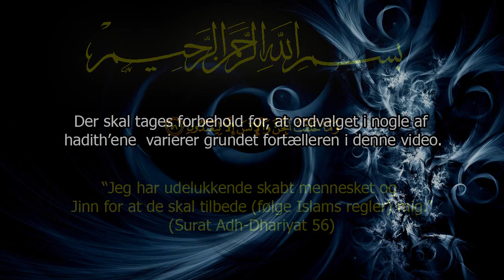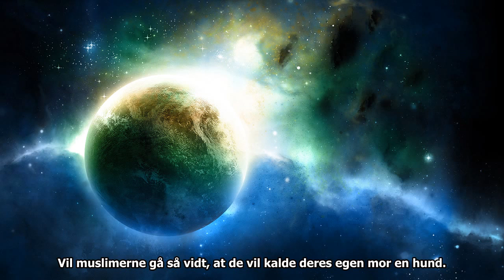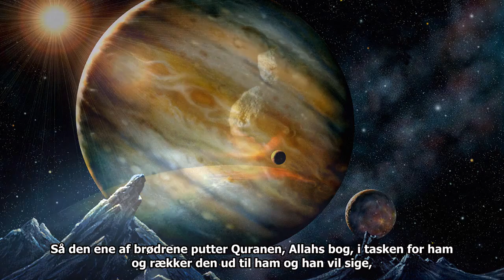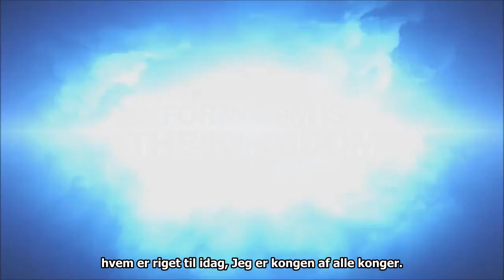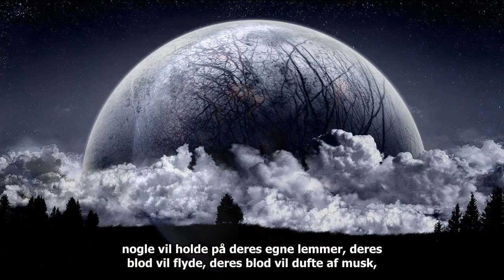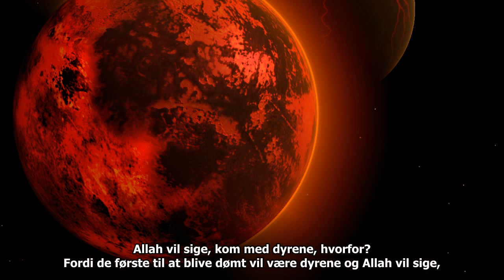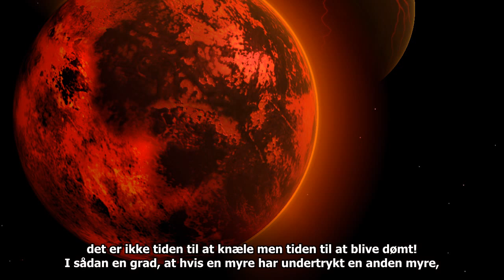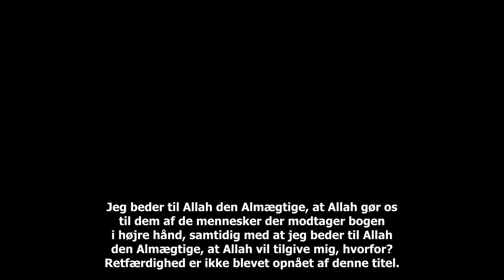Dommedagens Time (2011) - med Dansk undertekster ..